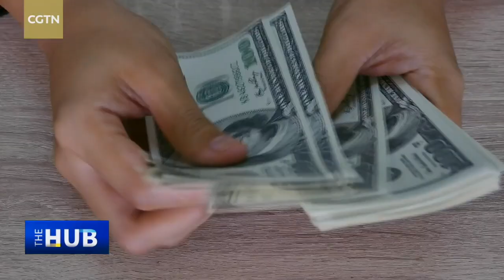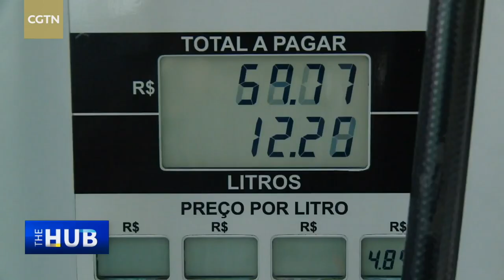Latin America and the Caribbean feel the pinch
The Russia-Ukraine conflict is having direct repercussions worldwide, with supply and industrial chains disruptions, soaring food and energy prices and potential shortages. Inflation hits the Global South hard, and Latin America and Caribbean countries are already bracing themselves for a heavy storm. The Hub with Wang Guan talks to Ambassador Jorge Heine, Research Professor at the Pardee School of Global Studies at Boston University, and Professor Jiang Shixue, director of the Center for Latin American Studies at Shanghai University, to discuss the region's economic woes and look at how it might reverberate across vulnerable groups and industries. Panelists also tell Wang Guan what's at stake geopolitically with Russia and the U.S. pushing their respective agendas, and finally look into China's engagement in the region with the Belt & Road Initiative.